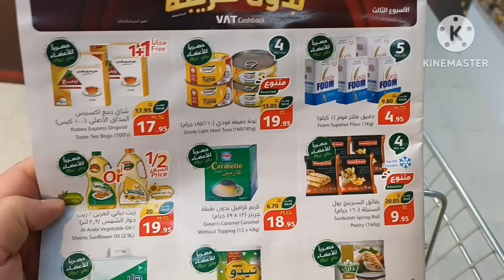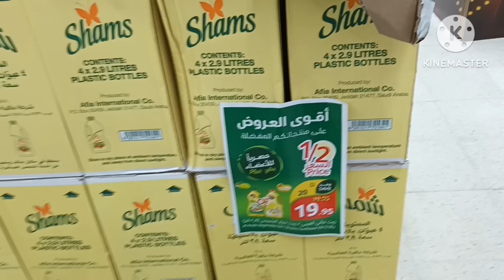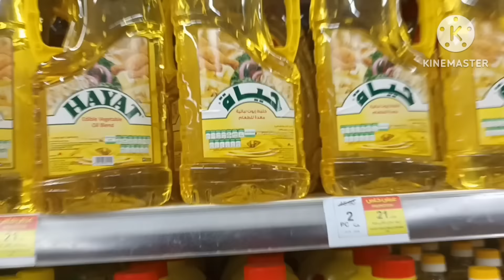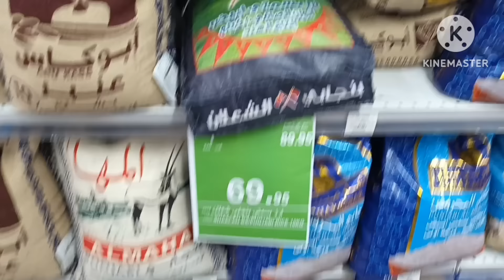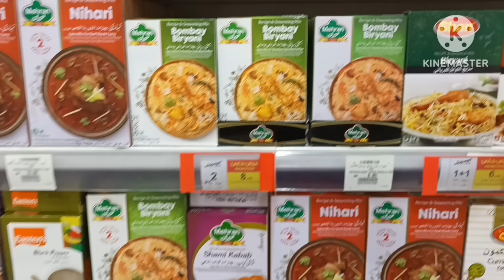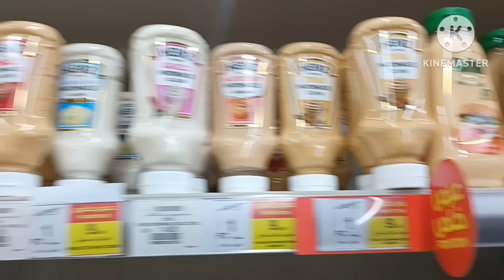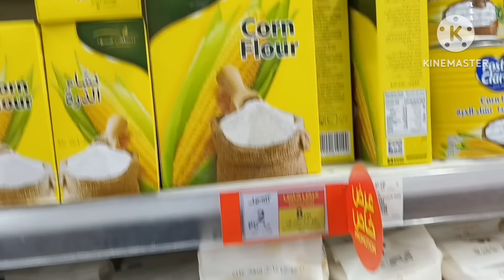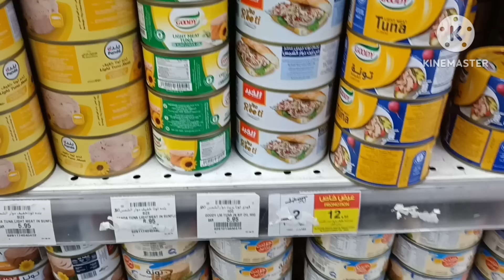عروض رمضان في بندة عروض الاسبوعية تخفيضات المواد الغذائية الأساسية الجزء الأول حتى الثلاثاء 13فبراير